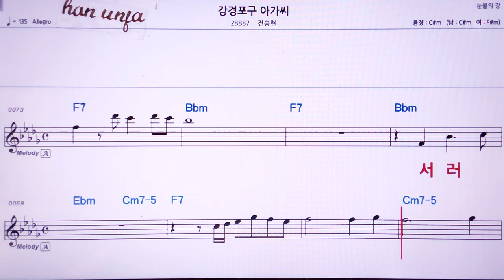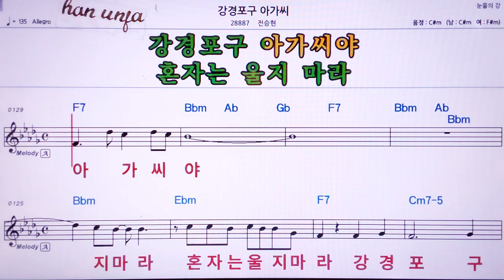💖강경포구 아가씨/전승현 👍MR,노래방, 악보, 코드,Karaoke With Sheet Music